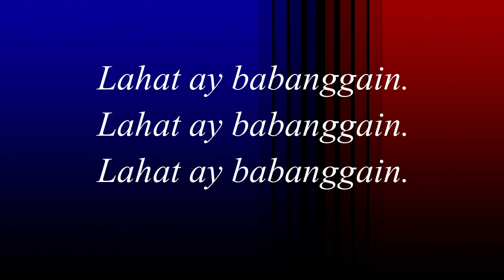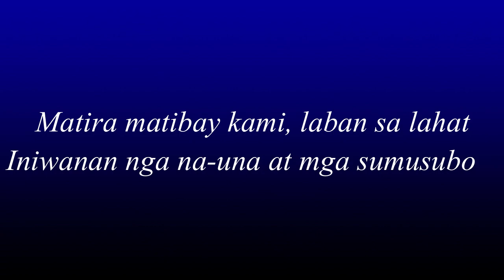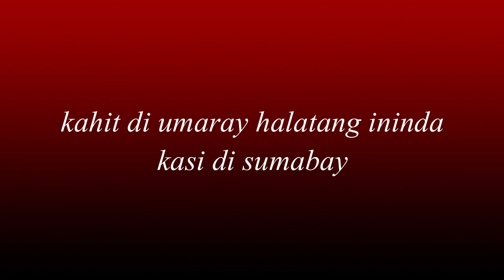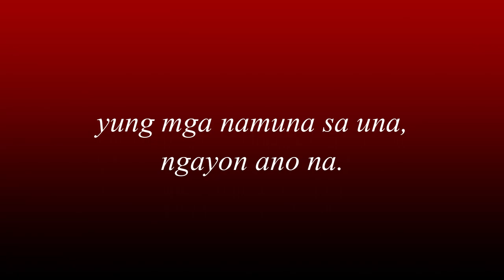Batang Pasaway Rawstarr Til I Die by Psychedelic Boyz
Full Lyrics.

[OG MAKK]
bilis, bilis
aaaahh!

uhhm
Batang pasaway
at lahat sasabay
hangang mamatay rawstarrr!!
dadalhin ko hangang mamatay uhh!
di na, di na, di na,
di na pwede lumiko
di na pwede umatras
at lasing na lasing
at pabilis ng pabilis
at kapag tinopak nako di na pwede tumino raaah!

[Paul N]
Lahat ay babangaen
lahat ay babangaen
lahat ay babangaen
ang humarang harang harang samin ay sasamain uhhmm!
dire diretso lang
kapag meron kang mga ganto ni rerepesto ka
at walang angal angal
ang mga kalaban dala ba
ng malaman laman parang walang
BAWAL BAWAL BAWAL BAWAL
samin mga tol! aabutin ratatatt
matira matibay kami laban sa lahat
iniwanan mga nauna at mga sumusubok
sumabay sa amin mga na ngayon ang bumulusok na uhhm!

[OG MAKK]
uhhm
Batang pasaway
at lahat sasabay
hangang mamatay rawstarrr!!

[J.Shroom]
tangina lang daming alam mga pangit naman
tangina lang daming alam mga pangit naman ooohh..
mga lumake tong suwail
di mo mapag babawalan lumake tong suwail..
at malabong mapasunod mga di sumasabay
ang balak nyong mapaluhod
at ugali ko ay dun napupulot sa kalye cuz
sa gumigitna pasensyahan nalang tayo par
matutulad ka sa mga di na lumaki..
kapag di ka tumabi!

[OG MAKK]
uhhm
Batang pasaway
at lahat sasabay
hangang mamatay rawstarrr!!

[Mic Overdozed]
boung mag troptropa
puro nag drodroga
walang mabait lahat dito puro gago
lahat puro nag drodroga
kami di bumababa
tapos mga tinitira namin puro tumatama
kahit di umaray halatang ininda kasi di sumabay
yung mga namunang nauna ngayon anu na
kayo nanguna kaso kataposan nyo na
lalong lalo na sayo na taong paluma
ako bago na kamusta?
ngayon laos na kayo.

[OG MAKK]
uhhm
Batang pasaway
at lahat sasabay
hangang mamatay rawstarrr!!